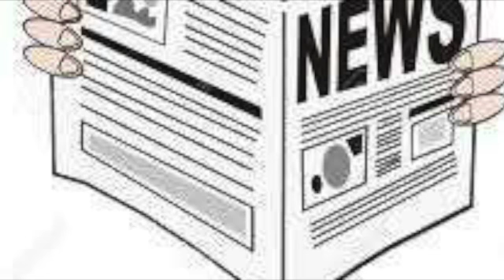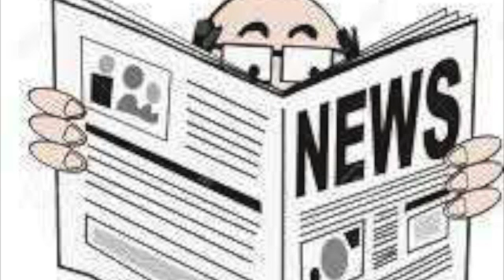Episode 1 - Wrestling Newspaper 23/11/2018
We discuss Survivor Series, Raw, Smackdown, NJPW, ROH and the UK Independent scene in the first edition of the Wrestling Newspaper.